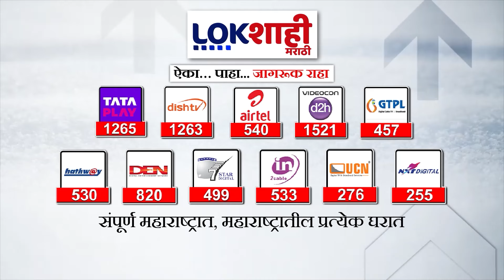Headlines | सकाळी 11.00 च्या हेडलाईन्स | 6 June 2024 | Lokshahi Marathi Headlines | Marathi News